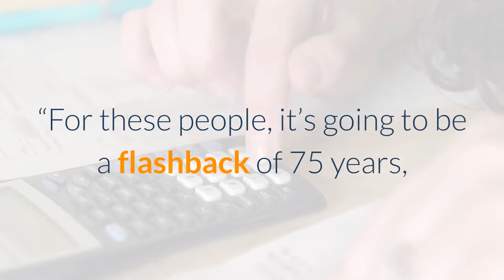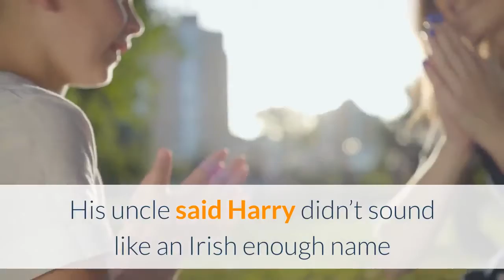World War II veteran will fly again to mark 75th anniversary of war’s end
He will feel the rattle of the old C-53 engine and the thrill of those propellers cutting through the air. His memory will drift to days that weren’t so sweet. He said he’s flown dozens of times since the war, but this time will have special meaning. At 96 years old, who knows how many more times Pat Hofferbert will be airborne? On Wednesday, Sept. 2, Hofferbert will be a passenger on the “Victory Flight” to commemorate the 75th anniversary of the Japanese surrender which ended World War II. The C-53 plane, which also participated in the 75th D-Day anniversary in Normandy in 2019, will take off from Long Beach and pass over sites that had connections to the United States war effort – Los Alamitos, the Santa Ana Naval Air Station, the Marine Corps Air Station (El Toro), the WWII Submarine Memorial, the Queen Mary, the USS Iowa, the Santa Monica Airport, the Museum of Tolerance and the Bracket and Ontario Airfields. Onboard with Hofferbert will be people representing Rosie the Riveter, concentration camp liberators and Holocaust survivors.“For these people, it’s going to be a flashback of 75 years, ” said Bill Prosser, who will be flying the plane. Prosser is a business officer in the Riverside-based Commemorative Air Force, which performs ceremonies with vintage airplanes all over the world. Pew Research released a report earlier this year revealing that of the 16 million Americans who served in WWII, about 300, 000 veterans are still alive.“Sept. 2 was one of the happiest days of my life, ” said Hofferbert, who lives in Santa Ana. “It was over. We didn’t have to face that anymore. Here’s what I remember … we had beers and beers and more beers. ”Seventy-five years later, it is likely Pat Hofferbert will shed a tear.“I am an emotional man, ” he said. Harry Hofferbert was born in 1924 in Indianapolis. His uncle said Harry didn’t sound like an Irish enough name so he started calling the boy “Pat. ”His father left the family when he was 8, and Pat, his mother and two brothers moved in with his grandparents. They were sharecroppers, farming corn and wheat.“Things were tough during the Depression, ” Hofferbert said. He didn’t want to be a farmer. Hofferbert wanted to go to school. Specifically, he wanted to study history at Butler University. But opportunity intervened. His mother got a job in the accounting department at the Los Angeles Times. She moved her boys west to Alhambra. Hofferbert enrolled at Pasadena Junior College in 1942. Then he made a strategic decision. He was sure his draft number was going to come up, so he left school and enlisted in the Army Air Corps.“I didn’t want to be in the infantry, and that’s where I would go if I was drafted, ” Hofferbert said. “They were pushing pilots through so fast. ”His dreams of being a pilot never worked out. In a training flight, his eardrum popped. His equilibrium, centered in the ears, would always be in question. He was a disabled veteran before he finished his duties.